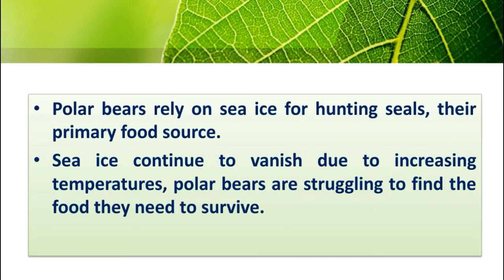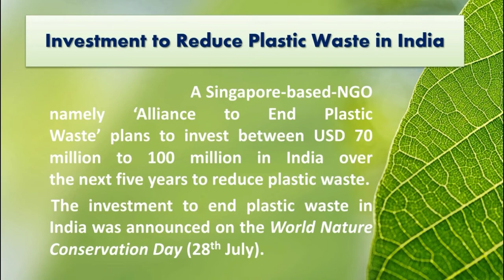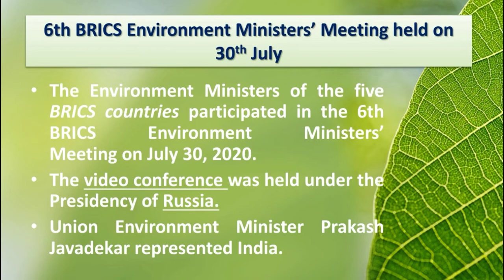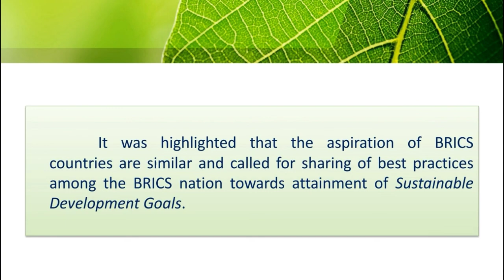Environmental updates | Environmental news | Current Affairs on Environment - 4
Environmental updates Environmental news Current Affairs on Environment 3

In these videos we are going to discuss about Daily news of environment related issues, new environmental researches, discoveries, laws, facts from various important sources. Important for learners and also environmental enthusiasts.

STUDY AGRICULTURE

channel name - DIVAM ACADEMY OFFICIAL

Content Covered

1. Important Environmental News updates
2.Environmental science news helpful for UGC NET UPSC and various other exams
3. Discussion on various Environmental current issues in hindi
4.Environmental Science research studies
5.current affairs on environment in hindi
6.environmental updates